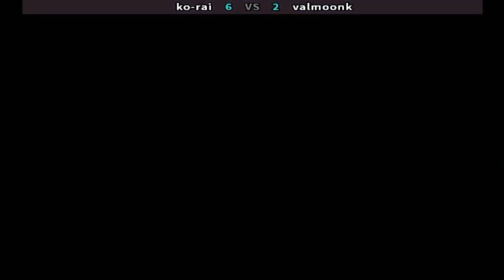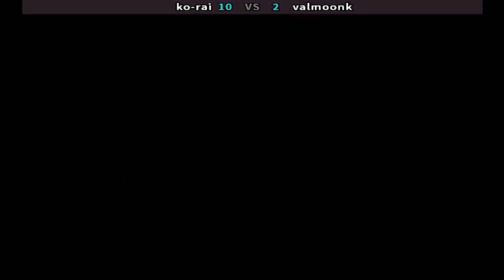Hyper Street Fighter II: The Anniversary Edition - ko-rai vs valmoonk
FightCade 2 Hyper Street Fighter II: The Anniversary Edition online matches casual
Top Players
REPLAY DATA
Date: 22/7/2022, 11:54:28
Game: hsf2
Player 1: [JP] ko-rai
Player 2: [KR] valmoonk
Duration: 00:19:41
Views: 1
Replay: 0
Jugadores Top
Japón & Corea del Sur
Replay HD 1080p 60fps